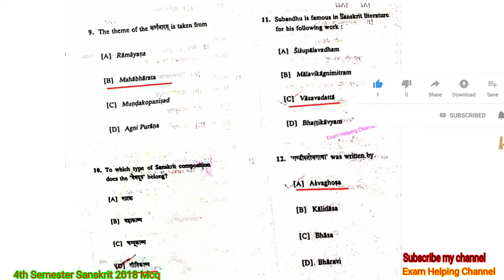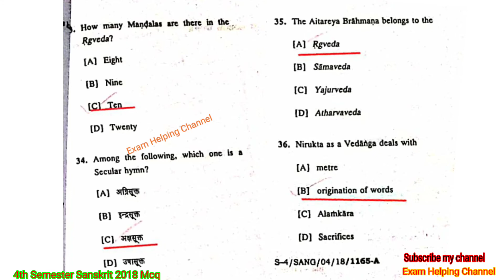4th Semester Sanskrit Mcq 2018 / Tripura University 4th semester Sanskrit 2018 Mcq and Answer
Sanskrit 2018 Mcq question and answer